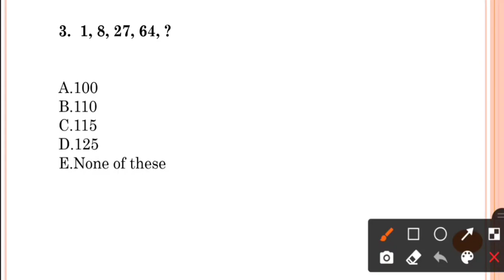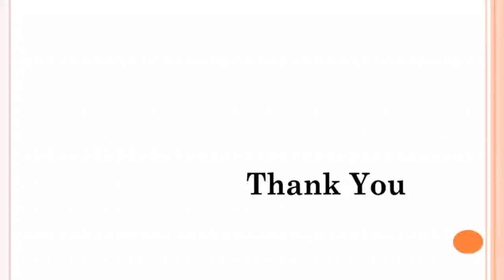ICDS Reasoning Class | Series Completion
icds reasoning
icds promotion exam reasoning class
Kolom Prohor
To clear any exam you need conceptual understanding, merely solving MCQs will not work! we @KolomProhor will be providing you just that.
WBPSC, WBCS, Banking, insurance, other competitive exams, private jobs and your general educational needs- All in Bangla

icds promotion
icds promotion strategy
icds promotion exam
icds promotion supervisor
icds supervisor promotion
icds supervisor promotion exam syllabus
icds promotion exam date
icds promotion paper 3
icds exam preparation
icds supervisor promotion strategy
icds promotion exam strategy
icds promotion exam syllabus
how to crack icds promotion exam
icds promotion exam 2020
anganwadi vacancy 2021
icds supervisor pariksha
icds exam syllabus 2021
2021 icds exam syllabus
icds promotion syllabus